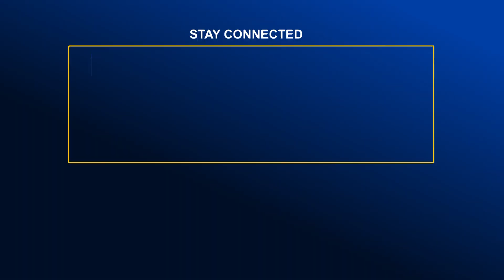সাভারে খুলেছে পোশাক কারখানা, কাজে যোগ দিয়েছেন শ্রমিকরা | Global Television